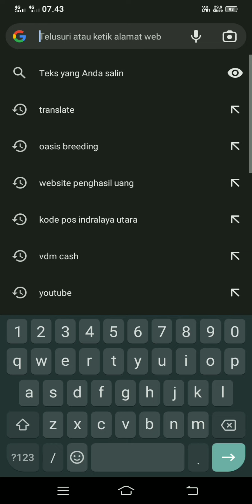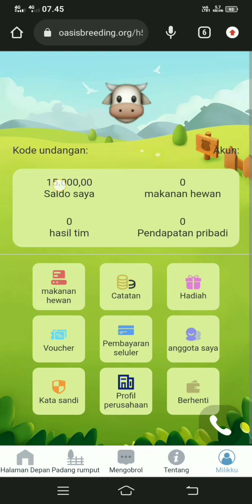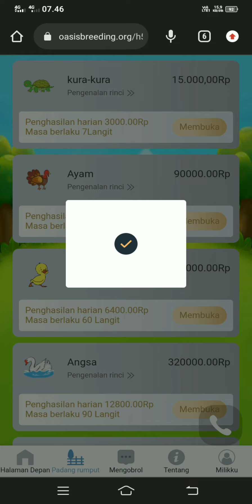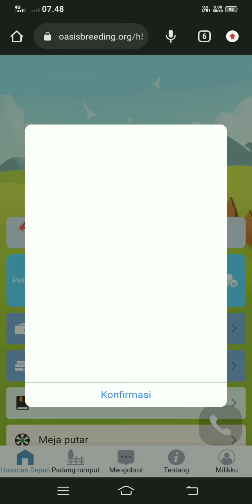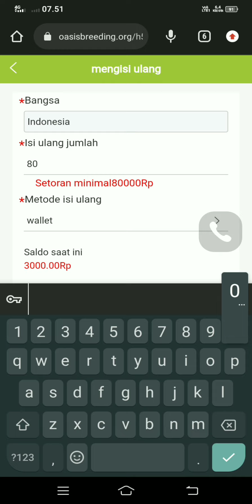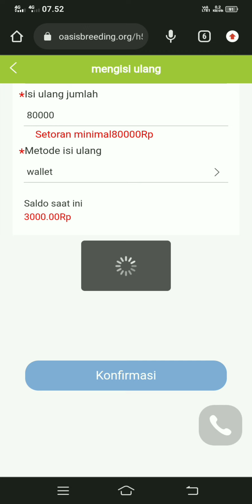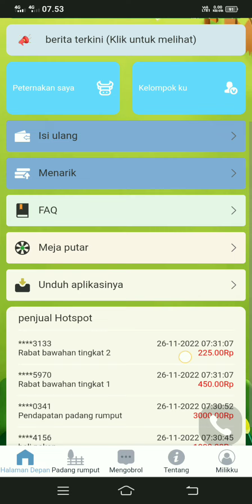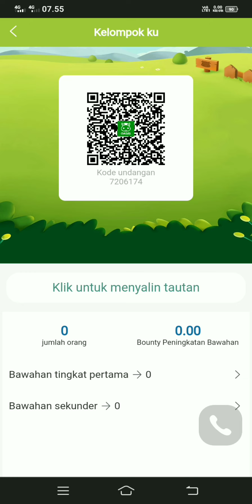WEBSITE PENGHASIL SALDO DANA TERBARU 2022 || website mining/penambang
Halo teman² 👋☺️
 Apa kabar kalian semua mudah²an sehat & baik selalu ya.
 Baiklah kali ini mimin akan membahas sebuah website penghasil uang terbaru.
cara kerja dari website ini adalah mining/menambang mata uang. yg nantinya akan bisa diwidraw ke akaun ewalet/rekening bank.
untuk akun baru pertama mendaftar akan mendapat Rp15,000 secara gratis. tertarik bukan?
jadi mari kita simak video berikut sampai selesai agar kalian tidak gagal paham.

📌 No referral pendaftaran 👇
1605397

Catatan:
 Usaha tidak akan menghianati hasil
selagi kita mau disitulah kesuksesan akan datang.

Terimakasih 🎉☺️🙏